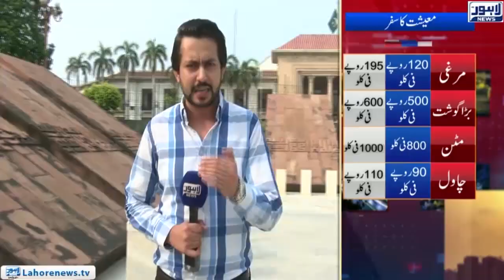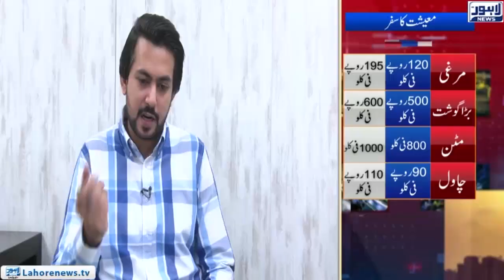Tabdeeli Sarkar k 2 Sall Mukamaal | Awwam na Kia Khoya Kia Paya? Janiye Awam ki Rai | Bina Mazzrat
Tabdeeli Sarkar k 2 Sall Mukamaal | Awwam na Kia Khoya Kia Paya? Janiye Awam ki Rai | Bina Mazzrat EP-180 | Lahore News HD